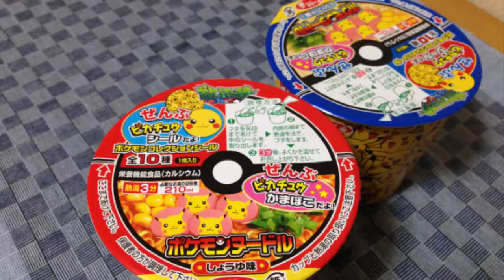¿A quién no se le antoja este ramen de Pikachu? - Notilist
Disfrutalo, ríete con migo, vive el momento y se feliz!!!